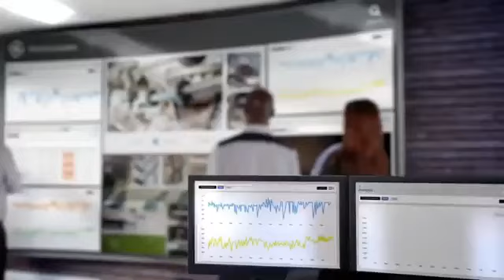Somaliland oil future - مستقبل النفط في صوماليلاند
لندن، سنغافورة، دبي، موسكو - رويترز | منذ 22 مارس 2018 / 19:29
تخطط شركة «جينل إنرجي» لبدء عمليات الحفر في أرض الصومال العام المقبل، وفق ما كشف رئيسها التنفيذي مراد
أوزغول أمس.

المساحة الأكرية
أرض الصومال هي منطقة استكشافية محتملة على الشاطئ ، وتستهدف شركة جينل موارد أكثر من ملياري برميل نفط. في أغسطس 2012 ، حصلت شركة Genel على رخصة للتنقيب عن الكتل البرية SL-10-B و SL-13 في أرض الصومال ، 75 ٪ من الاهتمام في العمل على حد سواء. وسعت شركة Genel من تواجدها في نوفمبر 2012 باستحواذها على حصة مشاركة بنسبة 50٪ في اتفاقية تقاسم الإنتاج في Odewayne والتي تغطي الكتل SL-6 و SL-7 و SL-10A.Onshore Somaliland هي منطقة غير مستكشفة نسبياً ، حيث تم حفر القليل من آبار الاستكشاف. إن الحجم الإجمالي للكتل يعادل تقريباً إقليم كردستان العراق بأكمله. انتهز الحصن الفرصة بسبب مؤشرات مشجعة بما في ذلك التسربات النفطية البرية والبيانات الجيولوجية الموجودة التي تبين الظروف المواتية للهيدروكربونات التي تراكمت في العديد من الكتل الضخمة المائلة والفواصل الفرعية الأحواض. بالإضافة إلى ذلك ، كانت أحواض أرض الصومال متاخمة لليمن قبل افتتاح خليج عدن في أوليغوسين-ميوسين - ومن المتوقع تسلسلات رسوبية مماثلة وأساليب هيكلية في أرض الصومال.ونحن نستهدف موارد أكثر من 1000 MMbbls في كتل SL-10B و SL-13. تمتلك كتلة Odewayne إمكانات موارد مماثلة لذلك ، وتستهدف في حدود 1000 MMbbls.The معالجة c.3500 كيلومتر من البيانات الزلزالية ثنائية الأبعاد الخام على SL-10B / 13 (مصلحة التشغيل 75٪ Genel ، المشغل) و Odewayne (Genel 50 ٪ من العمل ، المشغل) اكتمل تقريبا في أغسطس 2018. ويجري حاليا تحليل وتفسير. لا تزال الدلائل على وجود حوض صدع سميك متوسط الوجود تقدم التشجيع ، ومن المتوقع أن يتم الانتهاء من التحليل الأول لهذه المنطقة ذات التوقعات العالية منذ أكثر من 25 عامًا في الربع الرابع من عام 2018. وسيتم بعد ذلك إعداد قائمة جرد محتملة ، وتوجيه الإستراتيجية المثلى لزيادة القيمة المستقبلية ، مع إمكانية لطخ بئر حول نهاية عام 2019.

قطاع التنقيب عن النفط والغاز:
بدأت أعمال الاستكشافات النفطية في صوماليلاند، منذ عام الف وتسعمائة وإثني عشر للميلاد ، حين تم الإبلاغ عن رشح نفطي، متسرب من صخور في منطقة  طغح شبيل Dagah-Shabel ، على بعد ثمانية وثلاثين كيلومترًا إلى الجنوب الشرقي من مدينة بربرة، ومنذ ذلك الحين نشطت عشرات شركات التنقيب في أعمال المسح والاستكشاف بدءًا بشركة “تستاندرد فاكيوم/STANDARD VACUUM” سنة 1969م وصولًا إلى شركات “شيفرون/CEVRON” و”أموكو/OMOCO” و”آي بي سي/IPC”و”شيل/SHELL” “كونوكو/CONOCO”، إلا أنه ومنذ تصاعد أعمال التمرد، واتساع مجال الاشتباكات بين الجيش الصومالي والحركة الوطنية نهاية الثمانينيات، ومن ثم سقوط النظام الدكتاتوري سنة 1991م، تم تعليق أعمال التنقيب بسب حالة “القوة القاهرة”. وقد نجحت شركات التنقيب في حفر واحد وعشرين 21 بئرًا استكشافية، تسعة عشر  بئرًا برية، بئريين بحريتين، إلّا أنه لم  يتم فحص تلك الآبار سوى طبقيًا،وقد عاد مجال التنقيب عن البترول في صوماليلاند للنشاط بدءًا من سنة 2003 وحتى الان، وتعمل في البلاد شركات “أوفيرللطاقة/OPHIR ENERGY” “أسانتي للنفط/ASANE OIL”  “بتروسوما/PERTOSPMA”و “جاكا ريسورسيز/JAKA RESOURCES” و”روفاغولد/ROVACOLD” و”راك غاز/RAK GAS” و”جينيل/GENEL” و”تيسلا/TESLA”